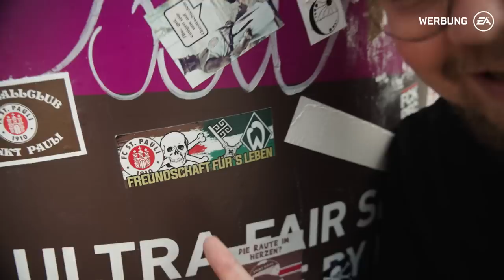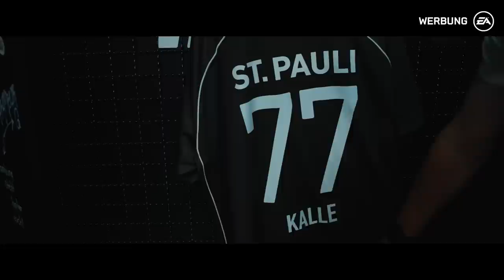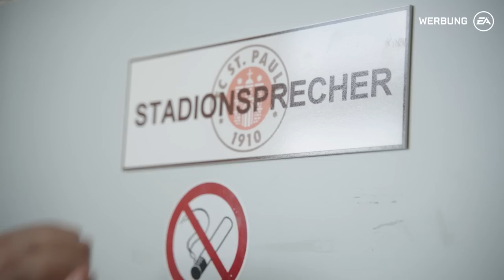LAST Minute Wechsel zum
werbung Ich wollte den Last Minute Transfer zum @fcstpauli! Es kam nur alles anders, als ich dachte :D Trotzdem war es ein cooler Tag!